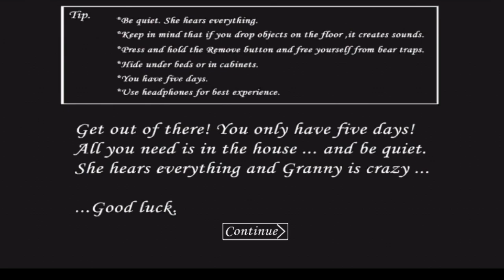GRANNY CHAPTER 4 IS HERE (HORROR MADNESS)